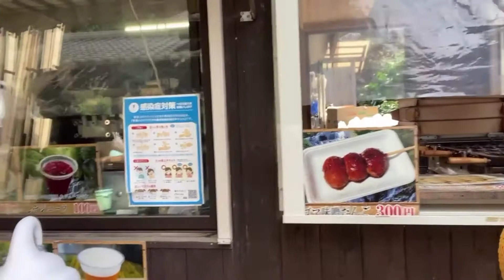SOMEN NAGASHI SHITAITO NO TAKI ITOSHIMA || KittyMaya TV